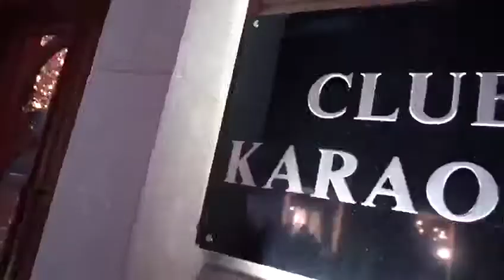V Lounge | Restaurant in Baku | Launch Party !!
V Lounge Launch Party ...
Restaurant in baku..